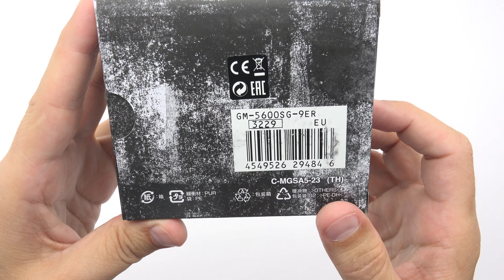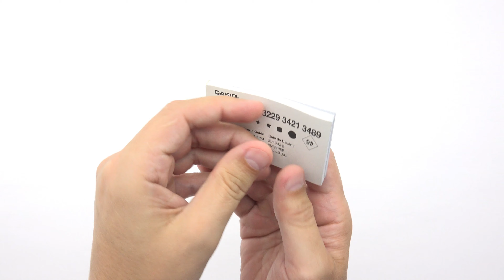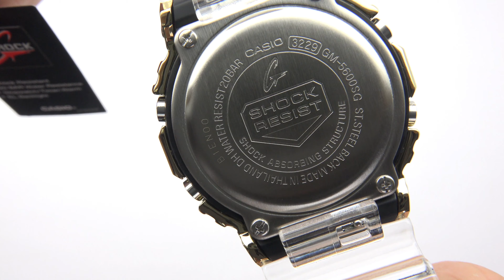Casio G-Shock GM-5600SG-9ER Unboxing 4K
Casio G-Shock GM-5600SG-9ER.